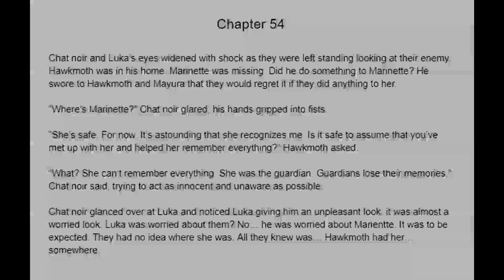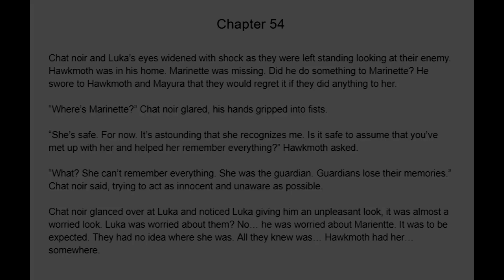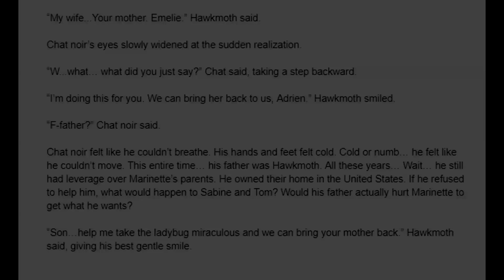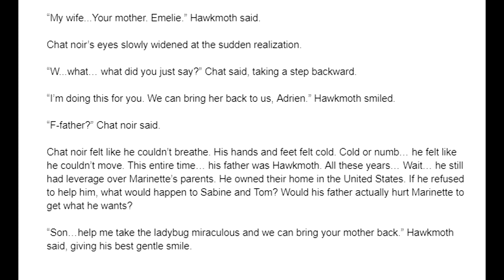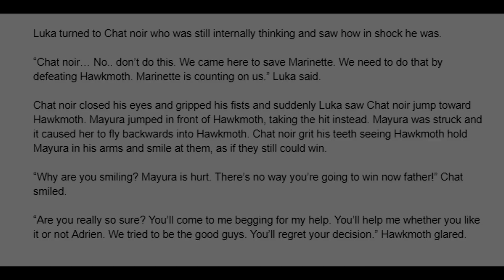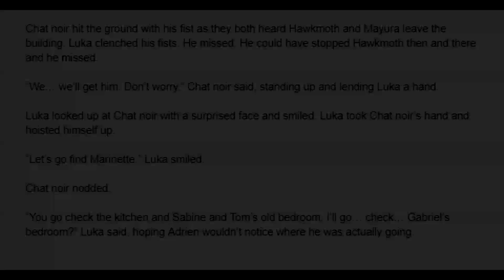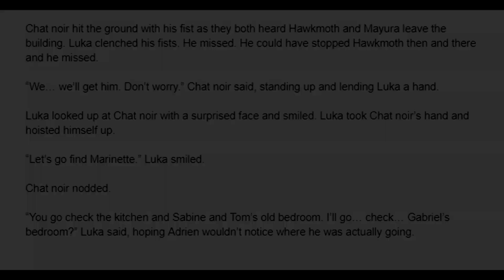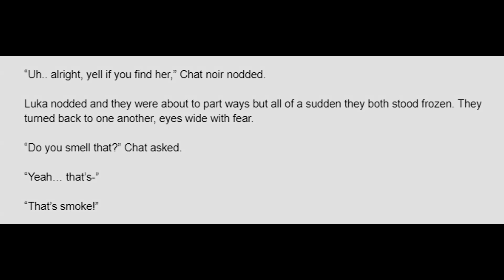From Ashes to a New Beginning: Chapter 54/60 - A Miraculous Ladybug Fanfiction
Intro/Outro Music:

Marinette/Ladybug/Narrator/Writer (Stacey Holt)

Kagami: Luu
Casting call club: @luulih11

Nathalie (Katherine Mullally)